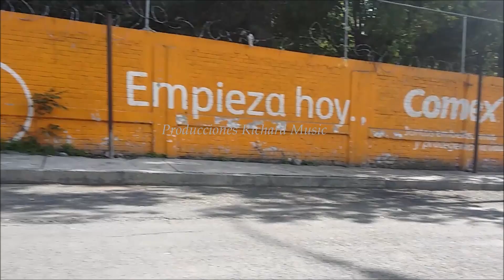Tarde hermosa y bella rumbo a Alborada Tultitlan, Edo. de México.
Mas información en la página PubliMexico.

Al norte de la Ciudad de México, en el Estado de México se encuentran los municipios de Tlalnepantla, Tultitlán, San Pablo de las Salinas, Cuautitlán de Romero Rubio, Cuautitlán Izcalli, Coacalco, Tultepec y Ecatepec.
Municipios que hoy día tienen una gran importancia de crecimiento socioeconómico, lugares que comúnmente pasamos desapercibidos por la cotidianidad de nuestros días, estos lugares con los enlaces compartidos nos ayudan a visualizar a ras de piso un panorama del estado, la situación, la circunstancia y las condiciones del entorno, por tal razón se invita a ver estos lugares pueblerinos como citadinos de México, teniendo un camino amplio a la objetividad de una Mejor Ciudad.